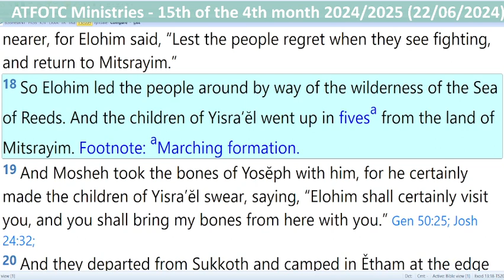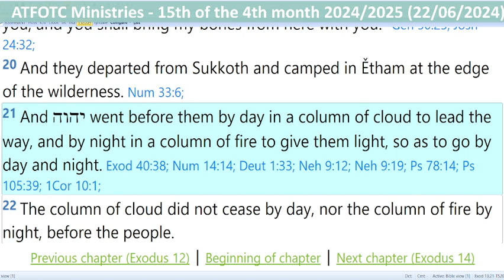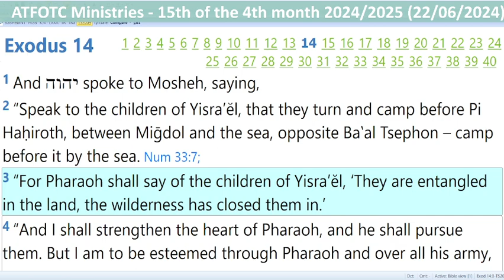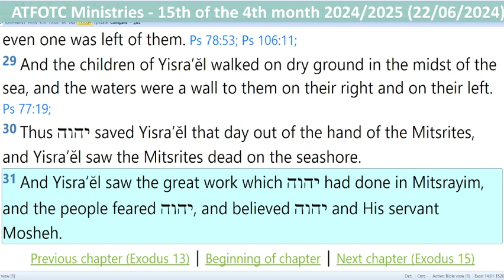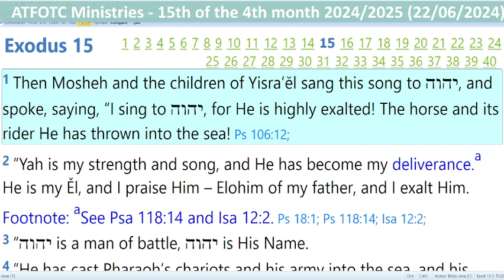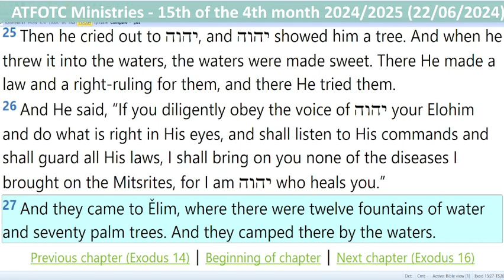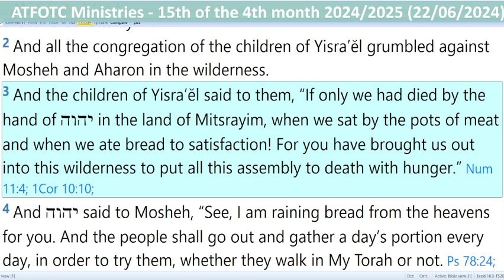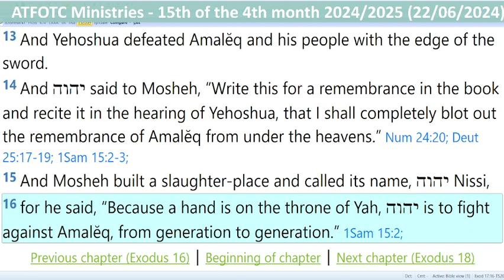Shemoth/Exodus 13:17-17:16 – Beshallaḥ – When he sent – 15th of the 4th month 2024/2025 (22/